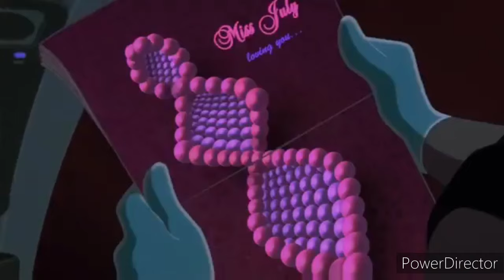Osmosis Jones Egg Scene